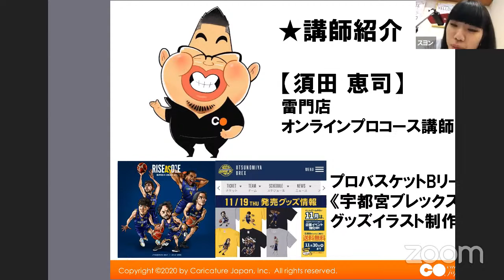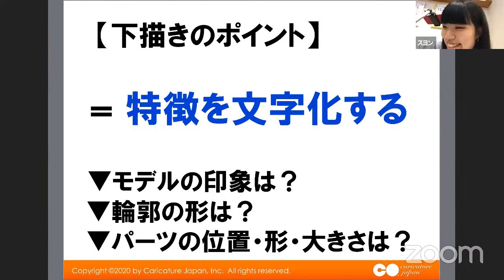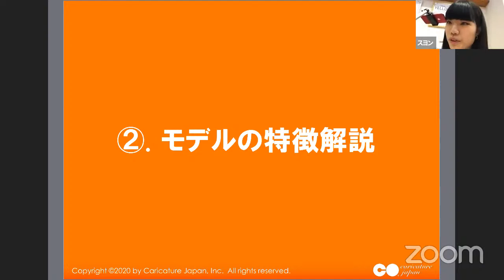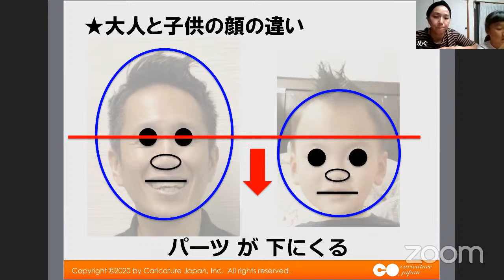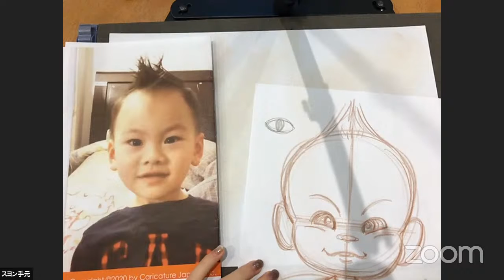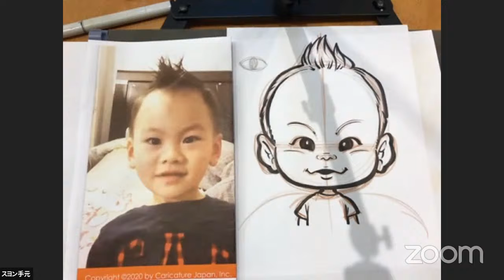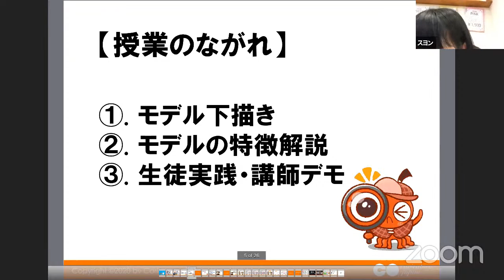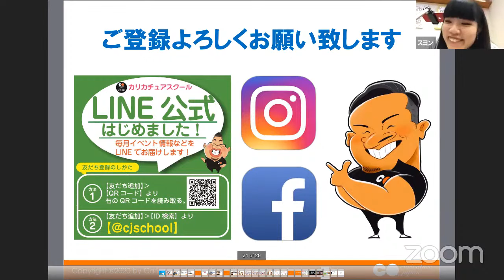11/24(火)20:30〜 youtubeライブ公開授業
カリカチュア教室ってどんな授業やってるの？

 youtubeにて公開授業を実施します。

ぜひチャットからのご参加もお待ちいたしております。